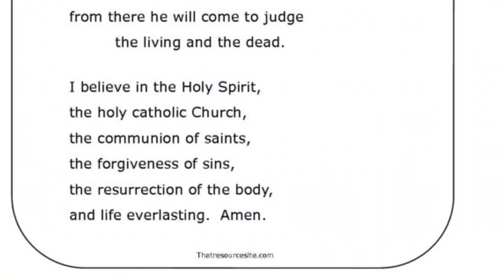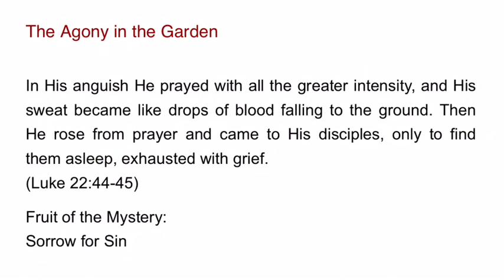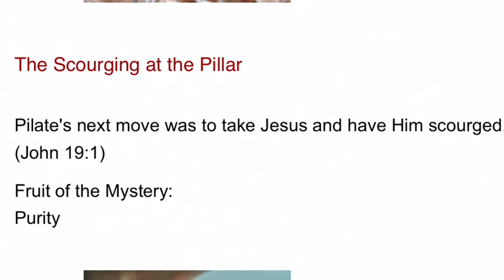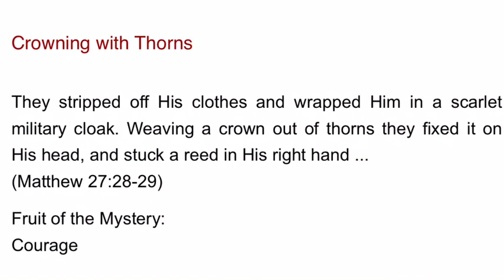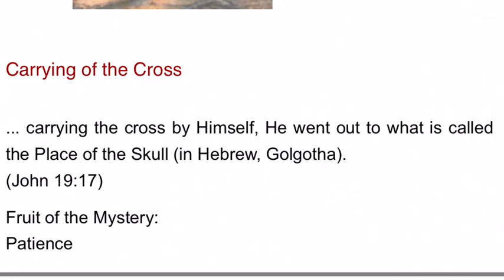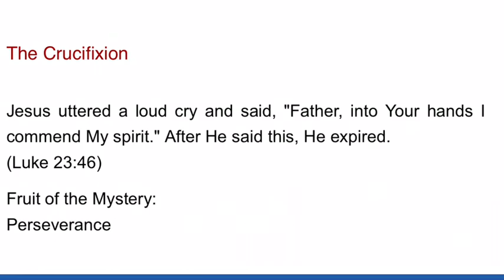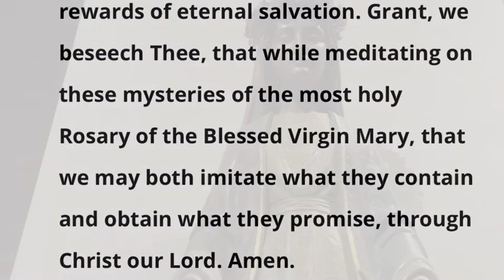Saint Columba Rosary: Sorrowful Mysteries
Pray the Rosary with Msgr. Robert E. Lawrence, Pastor. Background Music: Catherine Chayko, Music Director.
Art:
The Maesta, or Maesta of Duccio, Duccio di Buoninsegna
The Lord's Prayer, James Tisso
Holy Trinity, fresco by Luca Rossetti da Orta
The Agony in the Garden, Giuseppe Cesari
Flagellation of Christ, Michael Pacher
Christ Wearing the Crown of Thorns Supported by Angels, Carracci
Christ Carrying the Cross, Hieronymus Bosch
The Crucifixion, Dreux Dude Master, possibly Andre D'Ypres